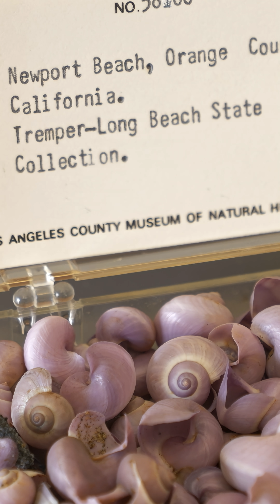Rare Purple Snail Lands In Southern California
Are you familiar with 𝘑𝘢𝘯𝘵𝘩𝘪𝘯𝘢 𝘫𝘢𝘯𝘵𝘩𝘪𝘯𝘢?

While many think about snails living on rocks on land, many are actually pelagic (they live in the open sea). Last month, we saw a significant amount of these ocean-dwelling purple-colored snails wash up on several Southern California beaches—the first time in a decade.

Dr. Jann Vendetti, Malacologist here at NHMLA, shares some details about the species.